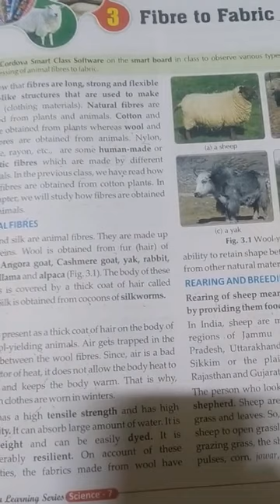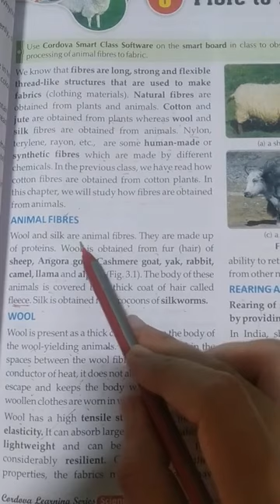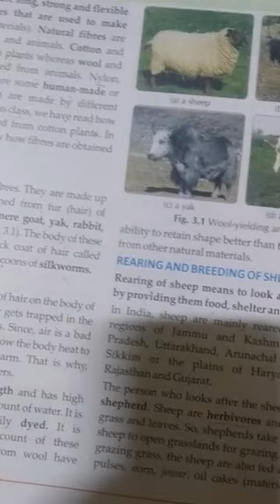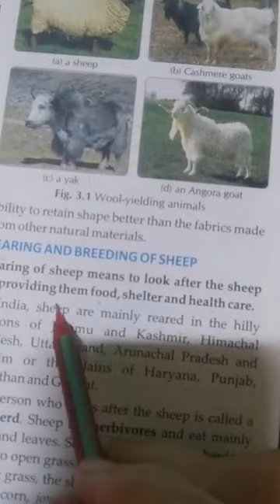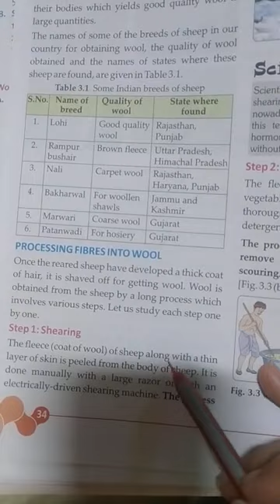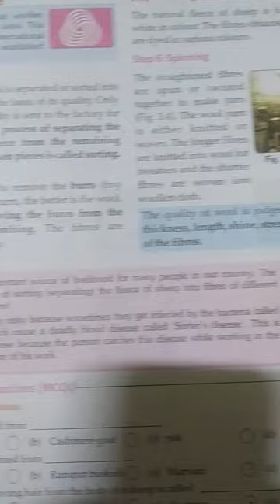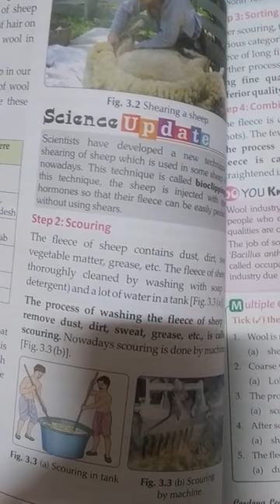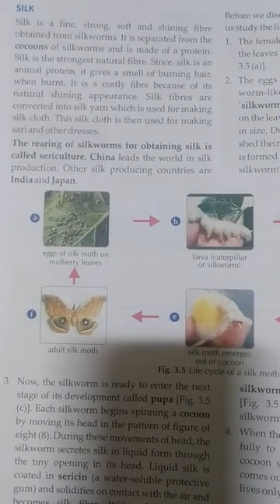Class 7th chapter 3 part 2